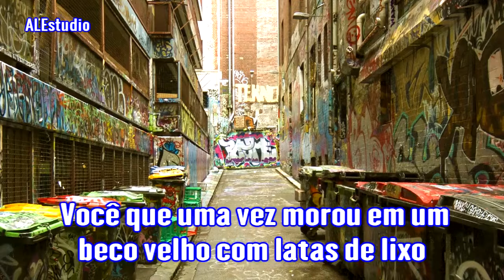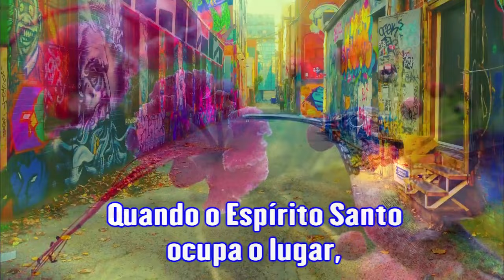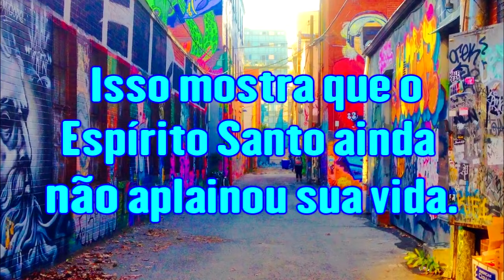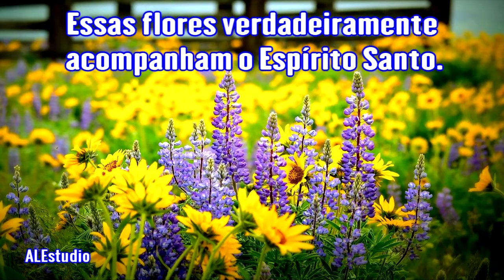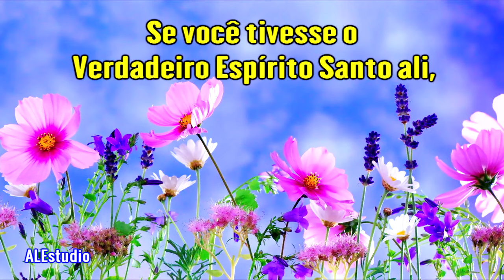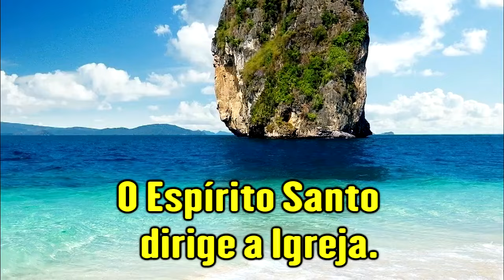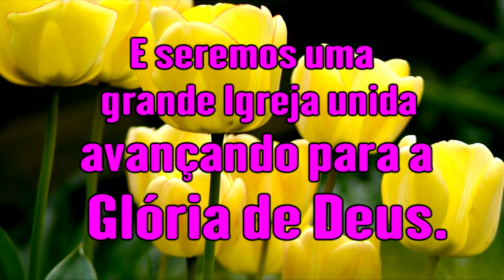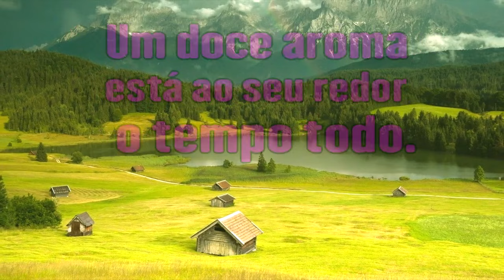Livre Se De Seus Ratos - Ir Branham